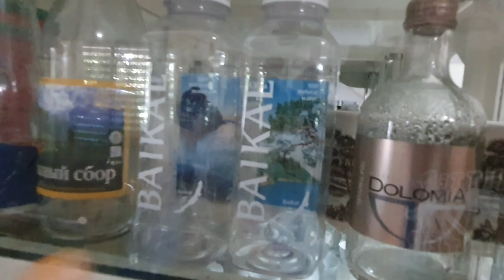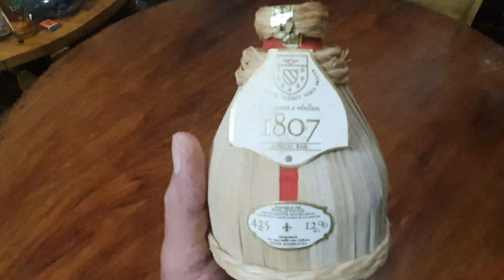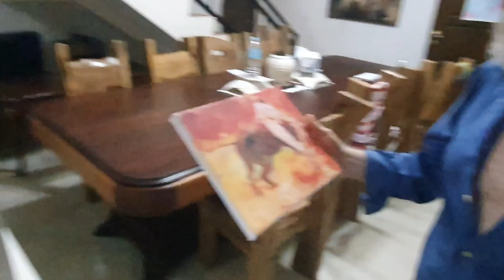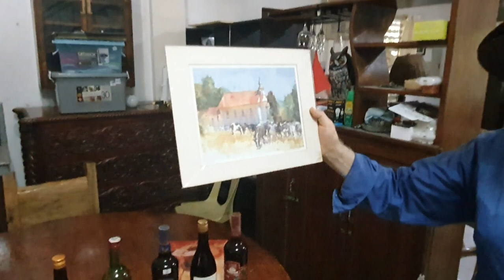The Oldest Expat in Valencia Shows us his Treasures. Every Man Has a Story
86 year old John first came to the Philippines in the 1960s